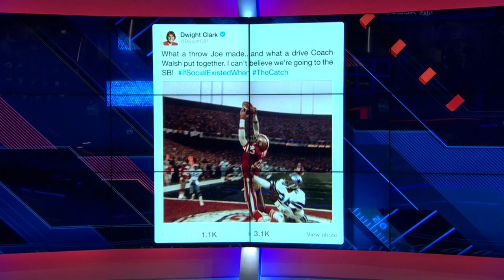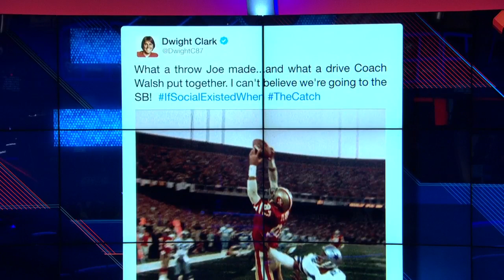Bigger key to 49ers dynasty: Montana or Rice?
Bigger key to San Francisco 49ers dynasty Quarterback Joe Montana or wide receiver Jerry Rice